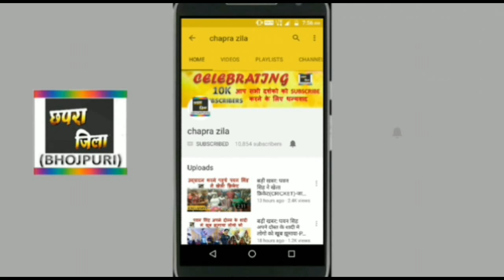आम्रपाली दूबे का अभी तक का सबसे बड़ा बयान खेसारी लाल को लेकर-AMRAPALI DUBEY STATEMENT ON KHESARI LAL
Khesari lal yadav ko lekar aamrapali dubey ne diya bada bayan